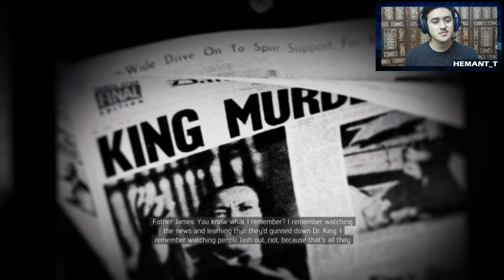MAFIA 3 Hindi Walkthrough Part 24 "KILL TOMMY MARCANO" (PS4 Gameplay)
I am an Indian Gaming Youtuber, playing Mafia 3 for Playstation 4.
It Includes Family Kick-Back Bonus - 3 exclusive weapons and 3 Exclusive vehicles!!
Mafia 3 DLC - Judge Jury Executioner - 3 New Weapons
Missions - Burn Like Napalm - Kill Tommy Marcano

Mafia 3  PS4 / PC / XBOX ONE 1080p HD

Mafia III is an action-adventure video game played in a third-person perspective, in which players assume control of Lincoln Clay, a Vietnam War veteran on a quest to seek revenge for his friends, who are murdered by local mobs. The game is set in 1968 New Bordeaux, a reimagined version of New Orleans, with the open world being larger than the Mafia and Mafia II maps combined. Mafia III's map is made up of ten districts: Bayou Fantom, Delray Hollow, Barclay Mills, Frisco Fields, Pointe Verdun, Tickfaw Harbour, Southdowns, River Row, Downtown, and the French Ward. Players can complete objectives using a variety of approaches. For example, players can use the weapons provided in the game, like shotguns and revolvers, to eliminate enemies, or even to call up for some aid or "assisted backup" from a few friends, before or during the gun fight. Alternatively, they can make use of stealth tactics throughout the entire mission without being noticed by enemies. The core gameplay revolves around gunplay. In addition, players can also perform executing moves and engage in melee-combat. The game also features a cover system, allowing players to take cover behind objects to avoid enemy gunfire and some detection. Players can also interrogate non-playable characters after defeating them in order to gain more information on their objectives, like scaring them while driving a car. Players can attack and overrun locations owned by the Italian mob, and assign one of their lieutenants to operate around the local area. The game allows players to drive cars from the era with realistic drive mechanics and sounds.

Recorded through PS4 Share!